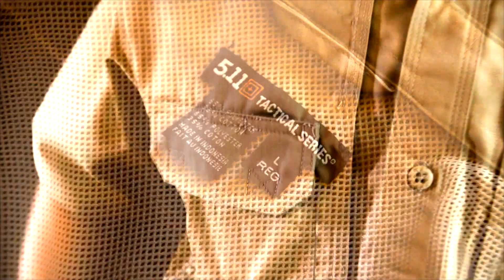Fab Defense SKS (SzKSz Szimonov) átalakító - SHOOTINGPRESS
főszerkesztő: Uram János